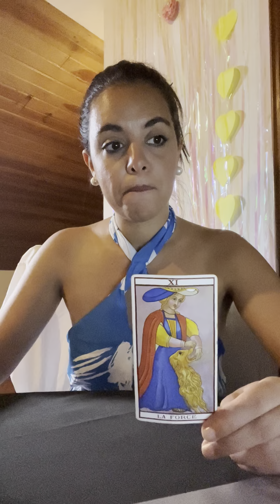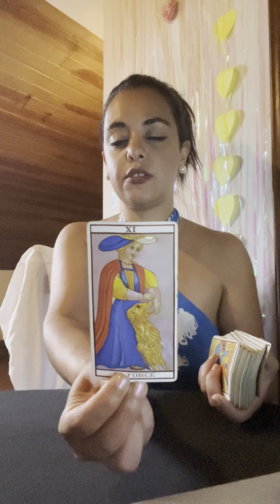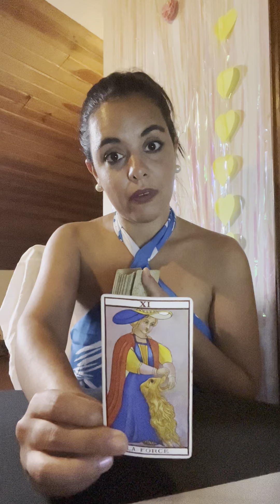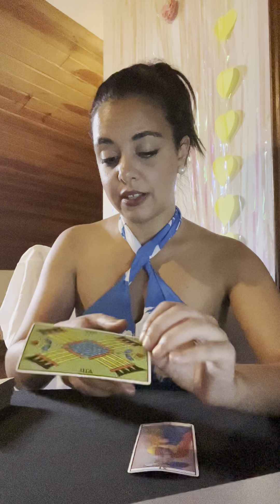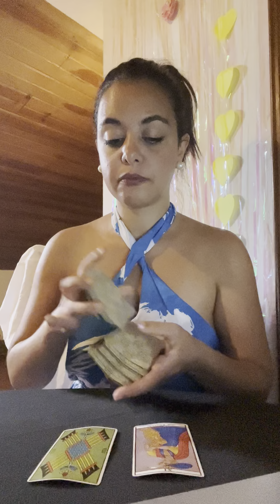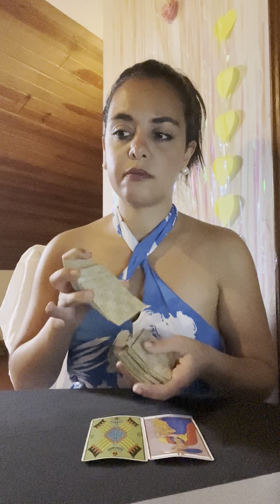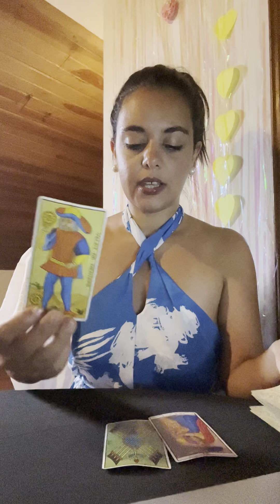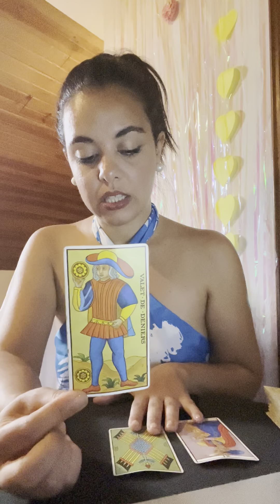Aquarius ♒️ Channeling The Beast 😈 September 2023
SoulVision Readings :

Regular Services

20€ - One Burning Question -  A quick 15/20 min guidance into a subject of interest !

30€ - Summer LoveX- Ray Readings are on promo ! Thanks to Venus Retrograde :) Lets see how its affecting your love life ?

50€ - Regular In depth 30/35 min Tarot Vision Session (Up to 3 questions/themes can be explored )

100€ - In depth 50/60 min session that includes complete guidance into all areas of life.( no limit of number of questions /themes )

All readings are delivered between 3 to 10 business days maximum as audio files ! ( monday to friday)